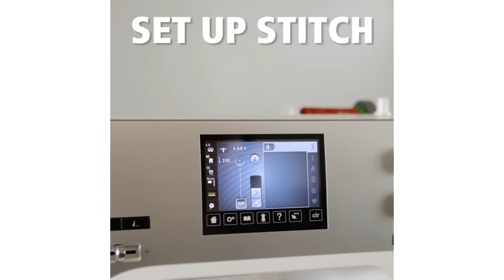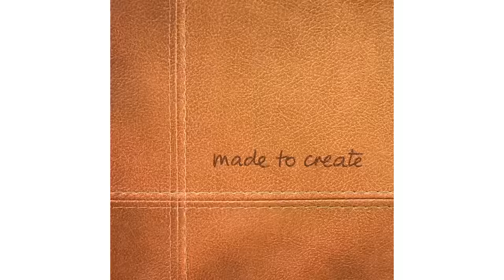Pet Appliqué Pillow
Turn your favorite four-legged friend into a huggable decorative pillow. No worries, it’s easier than it seems!